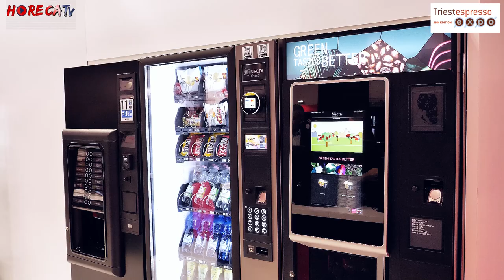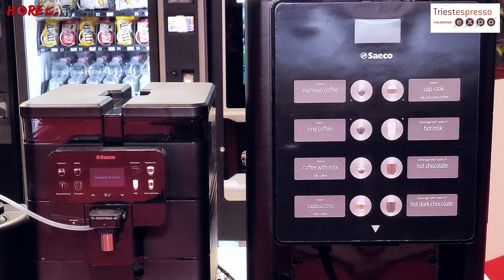TRIESTESPRESSO 2024 - Intervista con Franco Puppin, Amministratore di AUTOMATIC sas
A Triestespresso Expo immancabile la presenza di Automatic Sas, azienda friulana concessionaria del Gruppo Evoca. In questa intervista realizzata da Fabio Russo per HorecaTv, Franco Puppin, amministratore dell'azienda, ci illustra l'ampia gamma di prodotti di tutti i marchi Evoca presenti in fiera, soluzioni pensate per diversi segmenti di mercato, dal vending all'OCS fino all'Horeca.Con il marchio Necta sotto i riflettori i distributori automatici Barista Classic, modello strutturato e con ottime prestazioni tecniche e Barista Pro, versione più economica per gestori che ricercano un risparmio economico.Per il mondo Horeca l'offerta è molto ampia: presenti sia le macchine Necta ma soprattutto quelle del brand piu prestigioso per questo segmento, ovvero Gaggia. Tutte queste macchine riescono a soddisfare le esigenze di qualsiasi struttura e location, lavorano con caffè in grani e danno la possibilità di scegliere per l'erogazione tra due miscele nonché tra latte in polvere o fresco. Per le bevande a base di latte la soluzione ideale è certamente il modello Solare Velluto che si distingue per le alte performance nella lavorazione del latte, che viene emulsionato in modo uniforme e denso e può essere lavorato anche a freddo. Viene infatti proposta in abbinamento con un fabbricatore di ghiacchio, l'ideale per caffetterie e locali attenti alle tendenze giovanali: Solare Vellutto può così realizzare bevande lunghe a base di latte con aggiunta di ghiaccio.Tra le macchine piu tradizionali per il segmento fuori casa i visistatori in fiera hanno potutto visionare Vitro di Gaggia e la Sensius del marchio Futurmat, entrambe tecnologicamente avanzate ma con un costo contenuto.